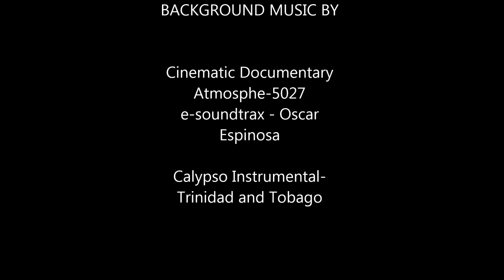Endemic Bahamian Terrestrial Fauna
There are many species of animals that are found only in The Bahamas. In this video, I focus on several species. My focus is on endemic animals found in The Bahamas, not the entire Bahama/Lucayan archipelago which includes the Turks and Caicos. That will be another video.